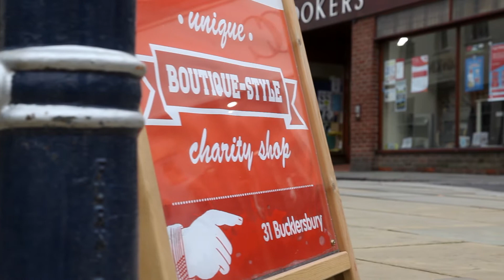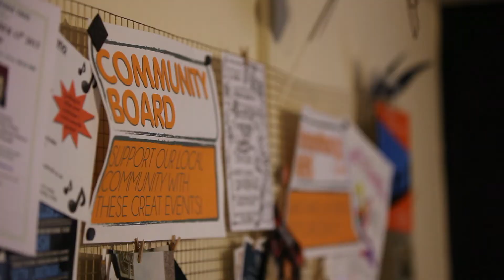Humanitas Shop, Hitchin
Humanitas Charity shop in Hitchin